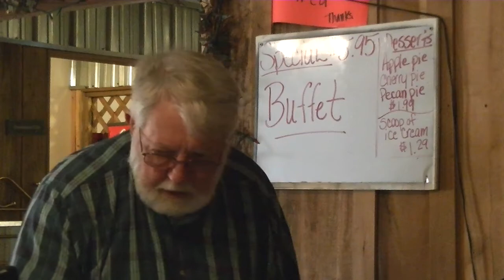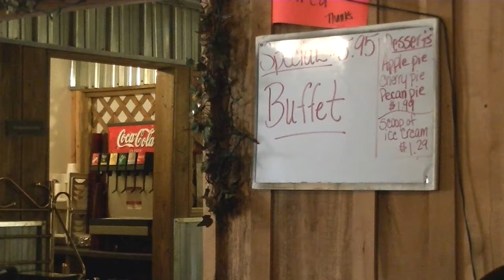Eddie Neal, Bring Me Two Pina Coladas